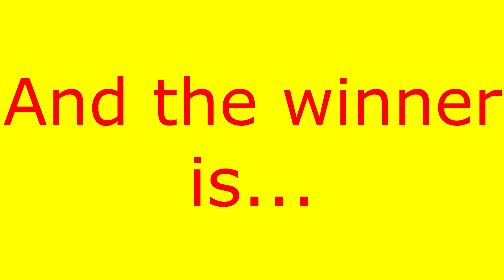Profile Picture Contest Winner!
Thanks to everyone who voted! I can't wait to also use the avatar for some of my videos!